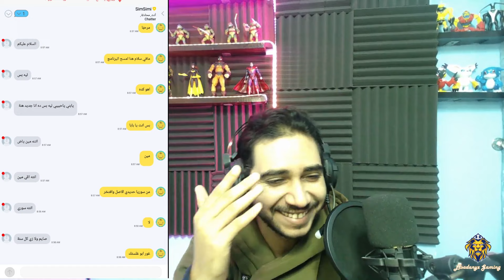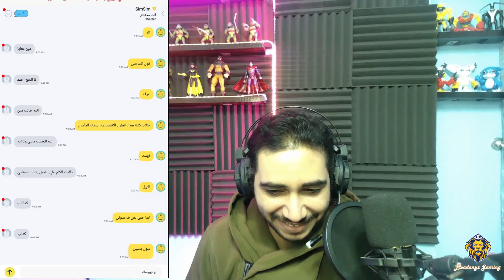لما تعمل AI مصري في المطبخ اتكلمت معاه بهدلني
عارف لما مامتك تقلك هاعملك الاكل ده في البيت ومابتلاقيهوش زي اللي برا بس مابتتكلمش احنا بقه حصل معانا كده فيه ناس عامله تقريبا كده ذكاء صناعي في البيت ومدربينه علي محادثات عربيه يعني من كلامنا احنا علي المواقع فا انهارده هاتكلم معاه لما نشوف هايعمل معانا ايه ربني يستر